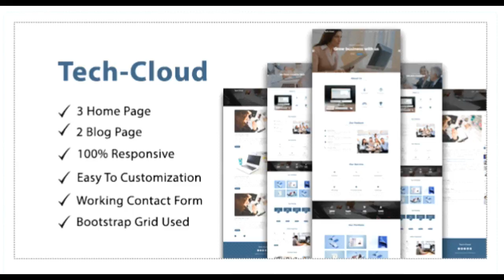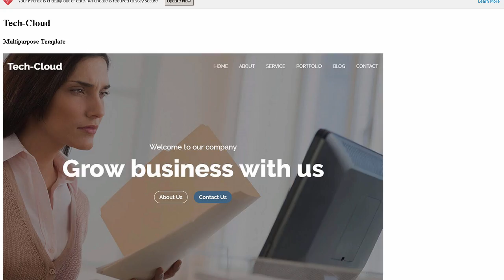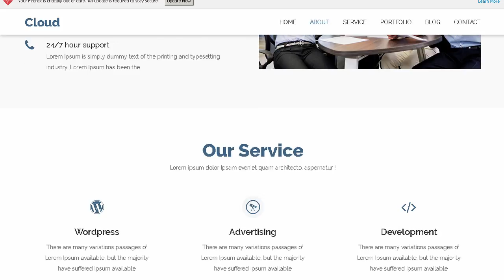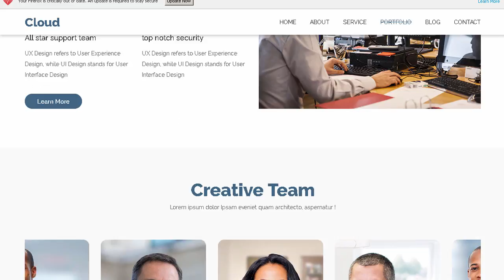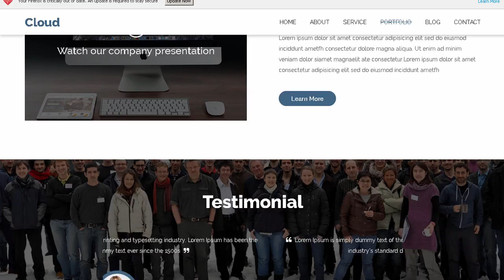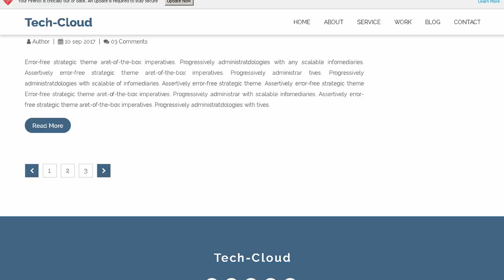Tech-Cloud One Page Multipurpose/parallax | Themeforest Templates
Download Tech-Cloud One Page Multipurpose/parallax | Themeforest

If you are wondering to build your online small business/portfolio website this is the perfect template for you.

Tech-Cloud is a Super Clean and Super professional personal portfolio template.If you are a Designer. freelancer. marketer its only for you.

Tech-Cloud template build on Bootstrap Latest version.. You can use it for your personal resume. CV or your portfolio Tech-Cloud

template is written in valid and clean HTML5 &amp; CSS3 code. It&rsquo;s Super easy to customize and also well documented so it&rsquo;ll suit your needs

One Page Multipurpose Template

Slider Banner Version

Parallax Banner Version

Particle Banner Version

Single Blog Page

Working PHP Ajax Contact Form

Fully responsive to give a perfect user experience on all devices

Built with latest Bootstrap framework.

JQuery and CSS3 Animation

Google Fonts used

Unlimited Font awesome Icons

Flexible and well commented code

24/7 Friendly customer support

Version 1.0

Initial release

Note: Images are only for demo purpose and not included with the download bundle.